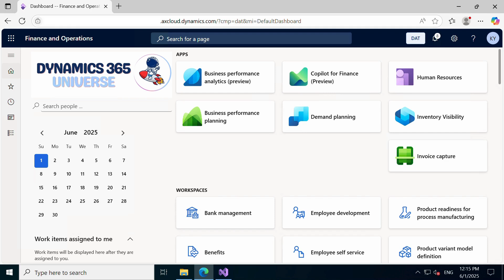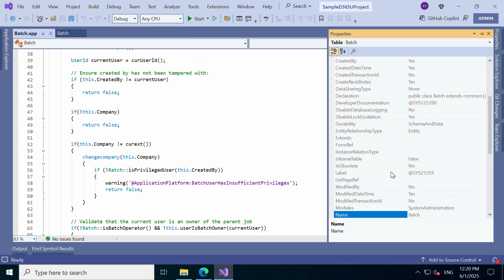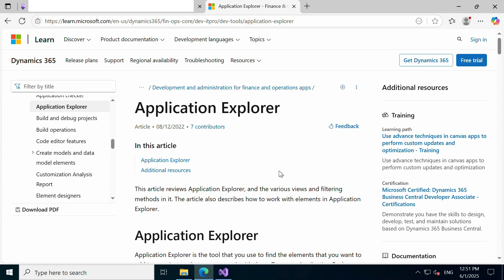🎯Dynamics 365 Application Explorer (AOT) | Microsoft Dynamics Visual Studio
🔍 Learn the fundamentals of the Application Object Tree (AOT) in Dynamics 365 Finance and Operations!
In this beginner-friendly tutorial, we break down the AOT — the heart of development in D365FO. You’ll learn how to navigate, customize, and make the most of Application Explorer in Visual Studio.

🚀 What you’ll learn in this video:
▫️What is AOT and why it matters in D365
▫️How to open Application Explorer (Ctrl + E)
▫️Classic View vs Model View
▫️Key right-click options: View Code, Create Extension, Add to Project, and more
▫️How to filter and search AOT elements
▫️Special commands like View Hierarchy and Open Table Browser

💡 Whether you're just starting out with Dynamics 365 development or looking to strengthen your fundamentals, this tutorial will help you become confident with AOT navigation and best practices.

D365 X++ development
Azure Logic Apps
Business events and integrations
Real-world project scenarios